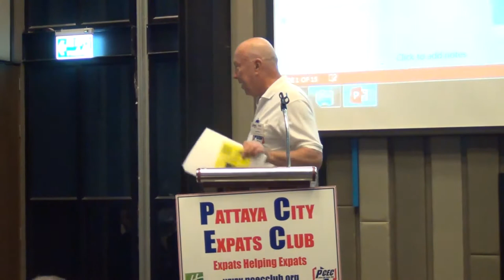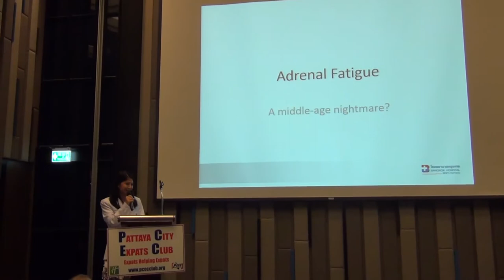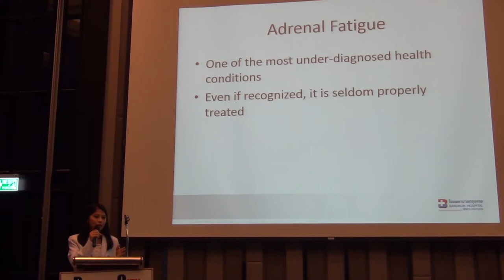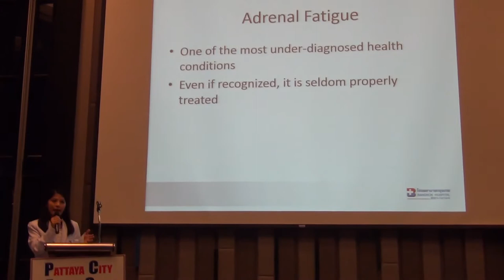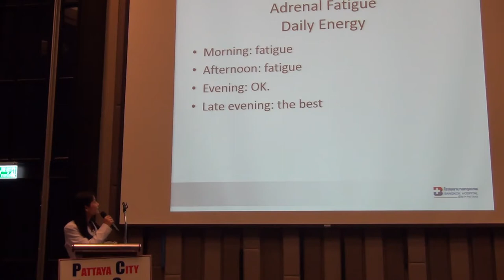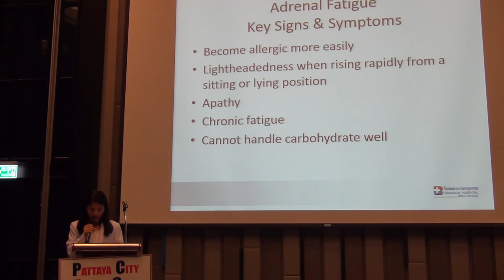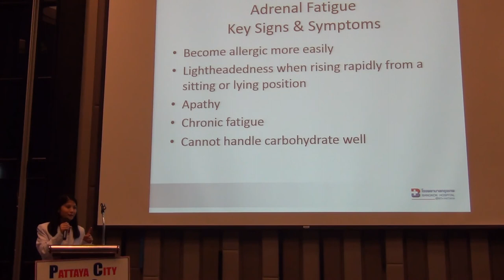PCEC Program for Nov 26 2017 Dr Pantalee Chuensampan Part 1